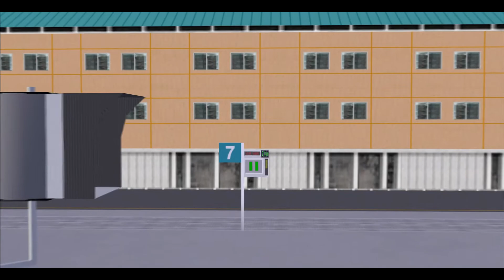Aruba Airlines AG302 A320-200 P4-AAA Panama (PTY) - Aruba (AUA)